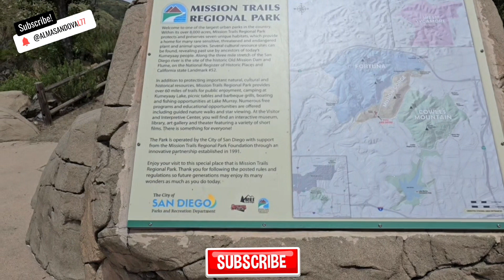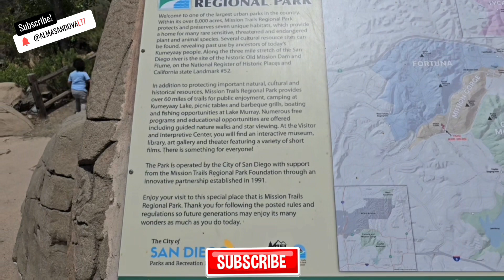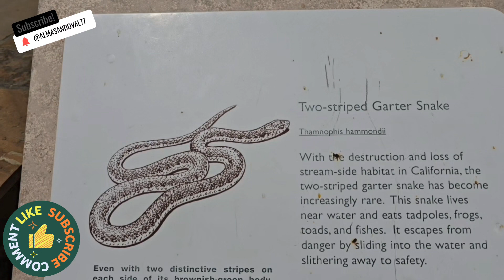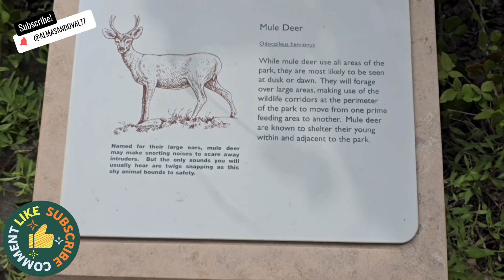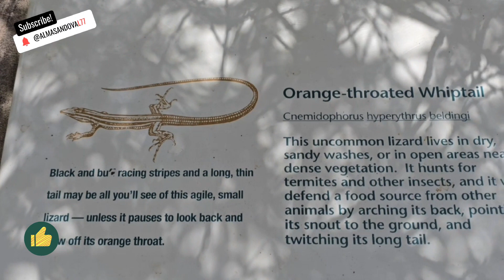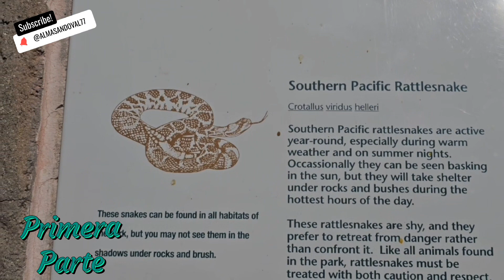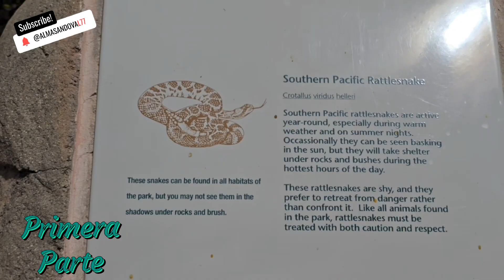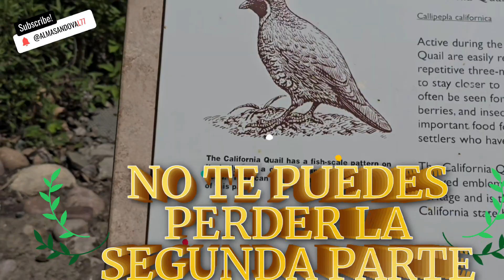MARAVILLOSO RECORRIDO EN MISSION TRAIL NATIONAL PARK 1/3 #61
Iniciado en 1974, Mission Trails Regional Park se ha convertido en uno de los parques urbanos más grandes de los Estados Unidos. Originalmente utilizado por el Kumeyaay, el parque es el hogar del sitio histórico de la antigua presa de la Misión, construida para almacenar agua para la Misión San Diego de Alcalá.

Con aproximadamente 60 millas de senderos, paseos en bote en el lago Murray, campamento en el lago Kumeyaay, numerosas caminatas informativas y un centro de interpretación y visitantes de última generación, Mission Trails Regional Park tiene algo que ofrecer a todos.